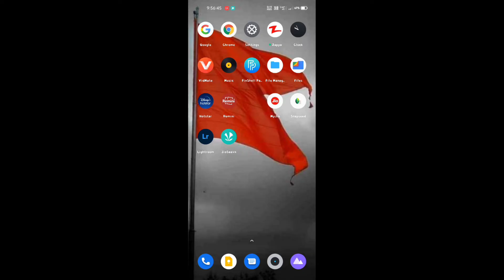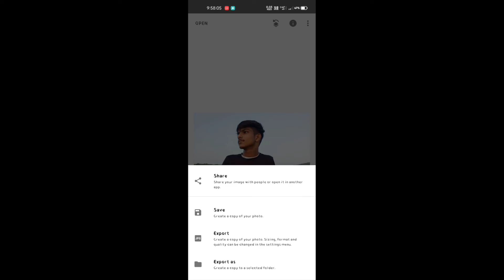Photo Crop Kaise Kare Mobile Se | Crop Photo Editing